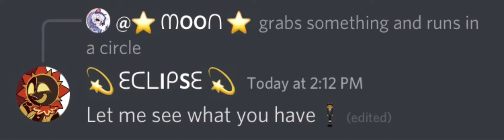“Let me see what you have!”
“A KNIFE!”

Re-upload bc I saw the original was off timed 🧍